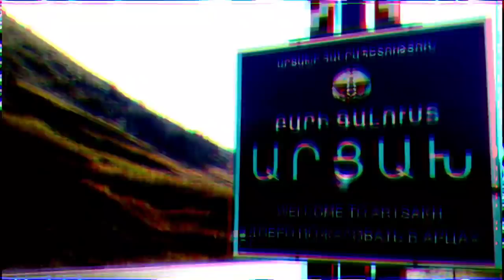Սասունը Դեռ Սենց Ջղայն Չեր եղել՝ Բոլորը Սարսափած նրան են նայում